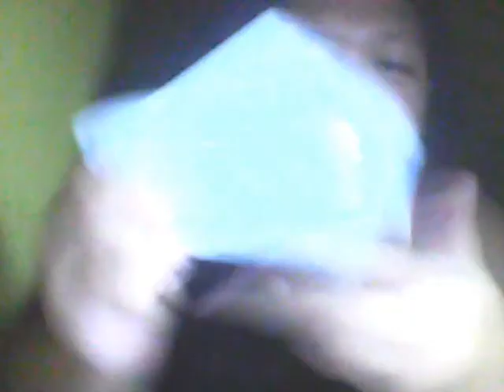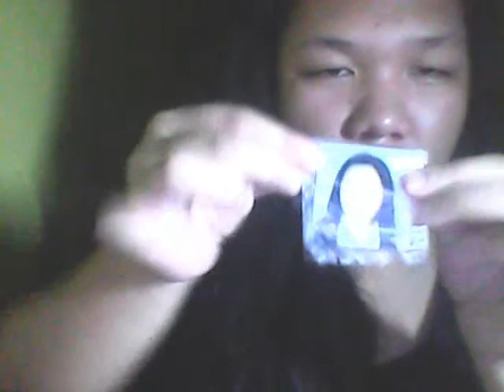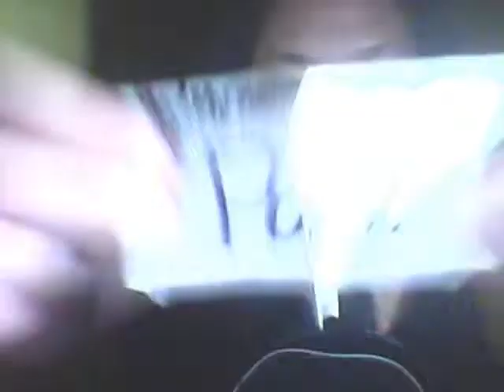what's inside my bag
yo. random. spontaneous. spare me. hahahahaha. Celine, im expecting your video! upload na! HAHAHAHA! walang laman yung bag ko kasi bakasyon na. HAHAHAHA!